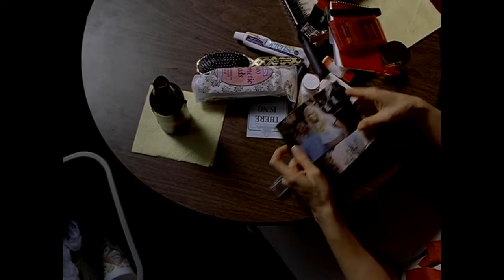Natalie Grant - No Sign Of It - HD